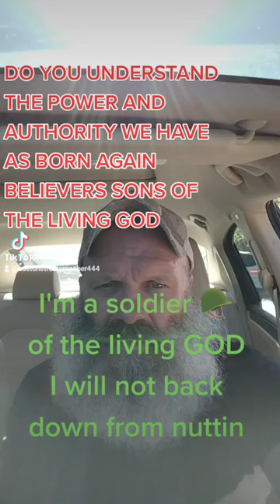🪖 Soldiers of God 🙏